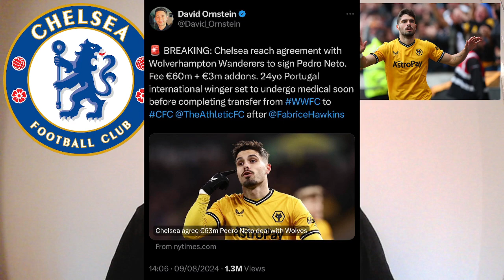Pedro Neto to Chelsea is a Done Deal!!!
Talking today's big story that has seen Chelsea and Wolves agree a deal for winger Pedro Neto!